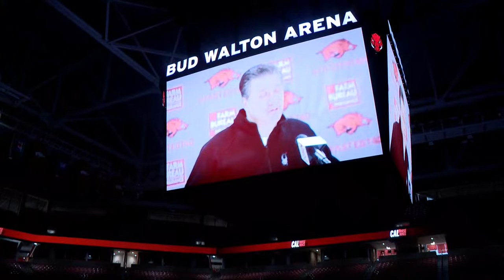John Calipari introduced as new Arkansas Razorback head coach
Hall of famer John Calipari is being introduced as the new head coach for the Arkansas Razorbacks men's basketball team after the deal became official on Wednesday.